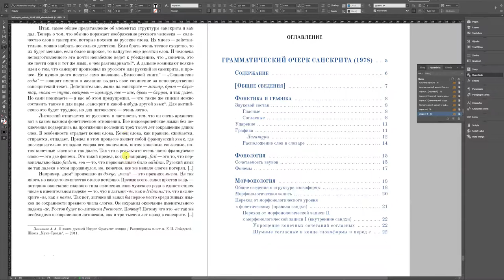Ручное оглавление для электронной книги (InDesign)